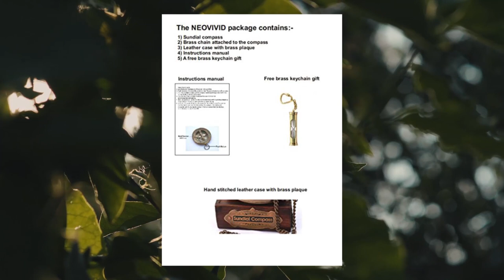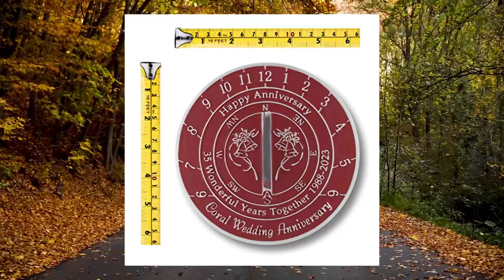Top 10 Sundial Clocks You Can Buy March 2023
GSM Iron Armillary Sundial with Arro

NEOVIVID Brass Sundial Compass with Leather Case and Chain - Push Open Compass - Steampunk Accessory  Unique Gift for Men - Beautiful Handmade Gift - Sundial Clock  Sun Clock  Steampunk Cloc

Vintage Nautical Sundial Compass Round Brass Finish Sundial Navigational Compas

NauticalMart Tin Wedding  10 Years  Sundial for Home and Garden Deco

Anniversary Sundial Gift for 35th Coral Wedding Anniversary 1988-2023. Recycled Metal Home Decor Garden 35 Year Present Idea Handmade in UK for Parents

Anniversary Sundial Gift For Any Wedding Anniversary With Pedestal Stand-Love Is 2023- Recycled Metal Home Decor / Garden Present Idea HandMade In The UK For Parents

 Got user reviews of 143 global ratings

Brass Nautical - Antique Brass & Copper Sundial Compass

 Got user reviews of 376 global ratings

 Got user reviews of 1,758 global ratings

 Got user reviews of 48 global ratings

with a lowest price in amazon :: $23 when creating this video - check links

Good Directions Atlas Armillary Sundia

 Got user reviews of 46 global ratings

with a lowest price in amazon :: $224 when creating this video - check links

 Got user reviews of 2 global ratings

Hanzla Collection Brass & Copper Sundial Compass

 Got user reviews of 1 global rating

and the five star it has is 5 out of 5

 Got user reviews of 71 global ratings

 Got user reviews of 89 global ratings

 To Get it you should Pay ::  Check Links Above for updated price

with a lowest price in amazon ::  when creating this video - check links